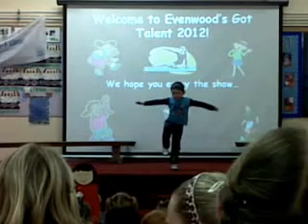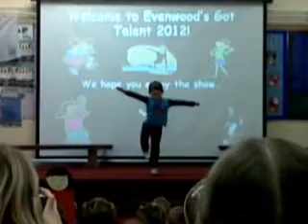Evenwood's Got Talent Nursery Winner